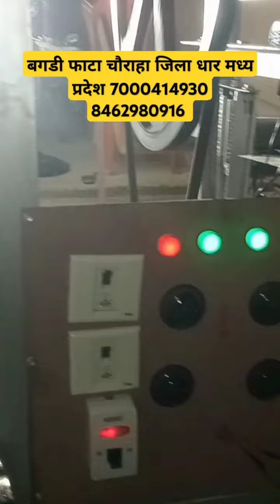दोना पत्तल मशीन इंदौर 7000414930 8462980916